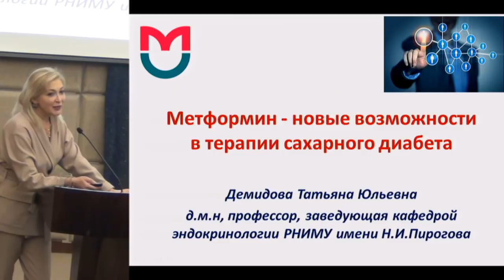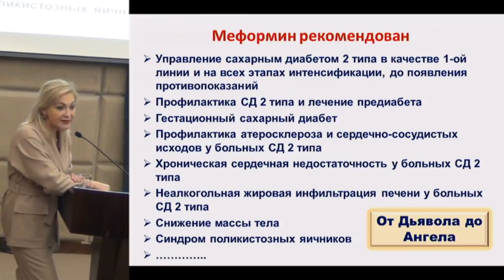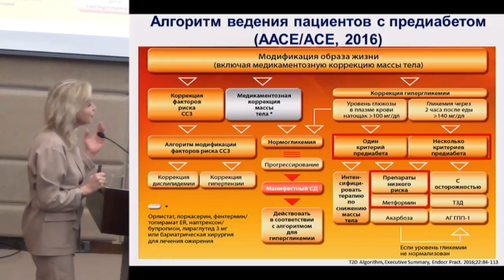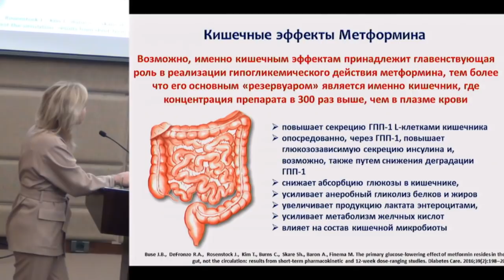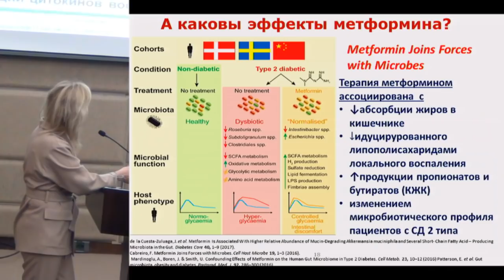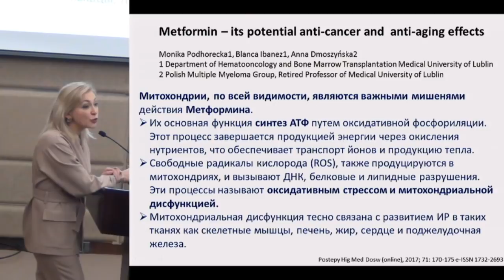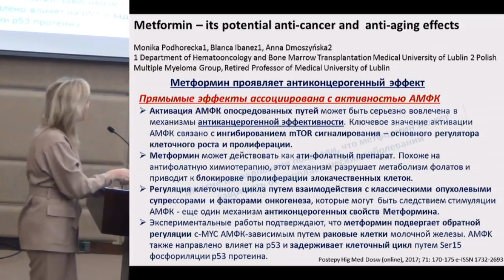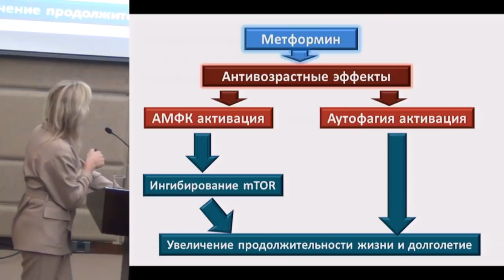Демидова Т.Ю. Метформин - новые возможности в терапии сахарного диабета 2-го типа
30 марта – 1 апреля 2018 года.
XIV Московский городской съезд эндокринологов.

31 марта 2018 года.
Малый конференц-зал.
Демидова Т.Ю. Метформин  - новые возможности в терапии сахарного диабета 2-го типа. Дискуссия.

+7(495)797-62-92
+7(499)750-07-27